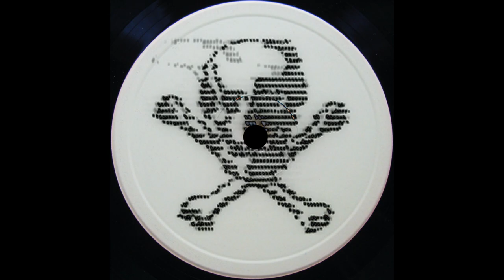Rhucle - Middle (MANA-008 Vinyl Test Press)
Vinyl recorded straight from test press.

specs:

Linn Akurate LP12 Turntable
Manley Chinook Phono Stage
MC phono cartridge
A/D recorded on Dangerous Audio CONVERT-AD+

VILL4IN